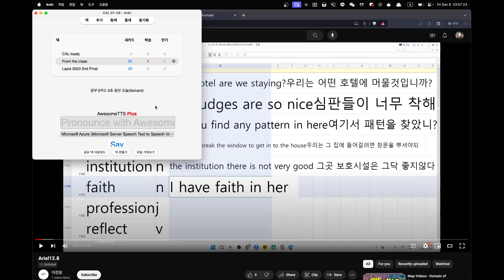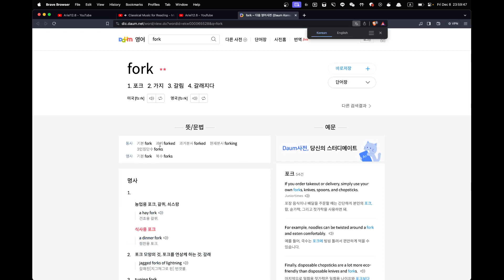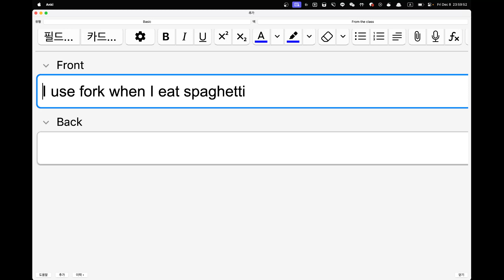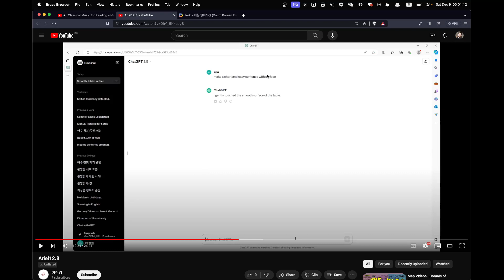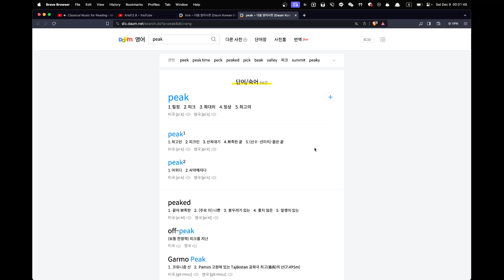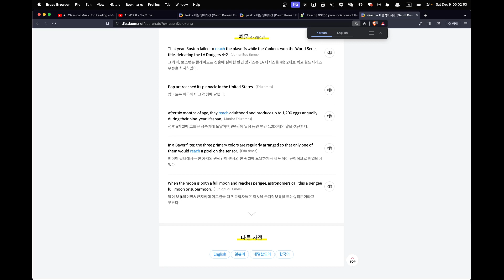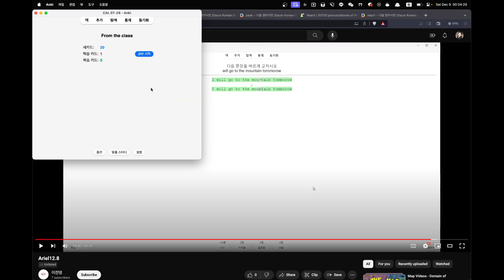Ariel 숙제첨삭 2023 12 08 23 57 12